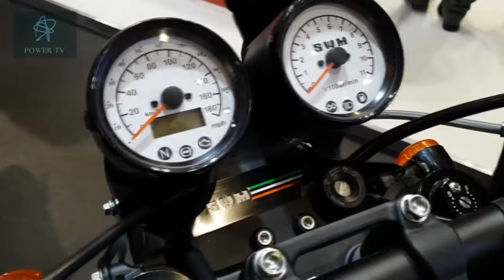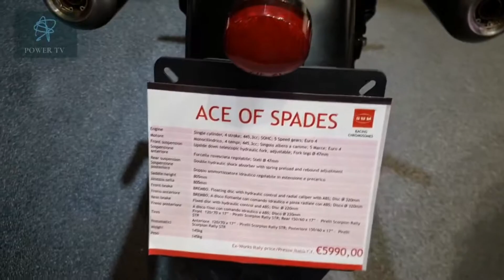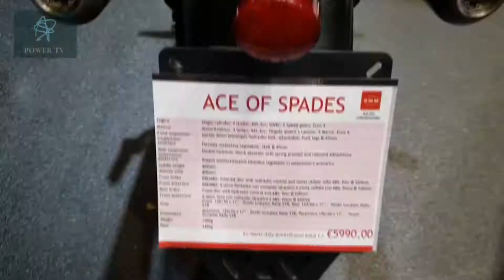SWM Ace of Spades from italy motoitalia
Price  From: 6.635 CHF / 7.030 USD / 5.990 EURO
Engine 4-stroke DOHC air-oil cooling engine Volume 445.3cc
Diameter / stroke90 x 70mm
Transmission 5 gears Clutch Wet multi-disc Ignition GET Fuel system EFI Start Electric starter Front suspension Telescopic fork Rear suspension Adjustable double shock absorber Front brake 320mm disc Rear brake 220mm disc Wheels Front: 120 / 70-17, Rear: 150 / 60-17 Seat height 805mm Wheelbase 1416mm Tank 16.5 liters The weight 145kg (dry)
Warranty 2 years or 20,000 km

We are specialized in doing coverage from the Biggest Auto and Motorcycle shows around the world - Geneva, Frankfurt, Paris, Detroit, Tokyo, New York, Chicago, Los Angeles, EICMA Milan, AIMExpo Orlando .

Do you like our videos? You can help us create more by becoming a All about auto moto show supporter: DONATE